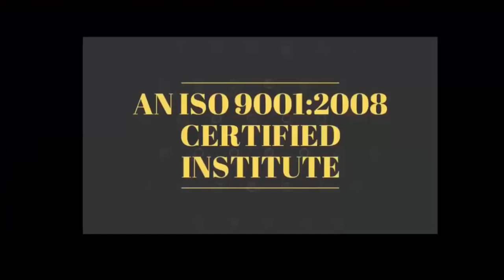जो खुद कामयाब नहीं है वह आपको क्या कामयाब बनाएंगे..हां अपने जैसे नेगेटिव जरूर बना देगा